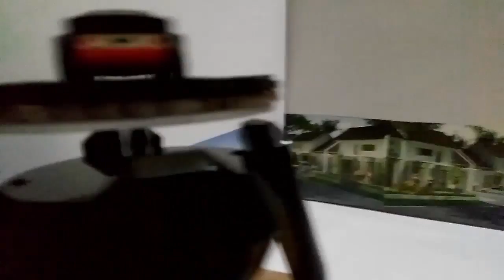Kustom Tipis Custom Datsun 240Z Hitam Hotwheels